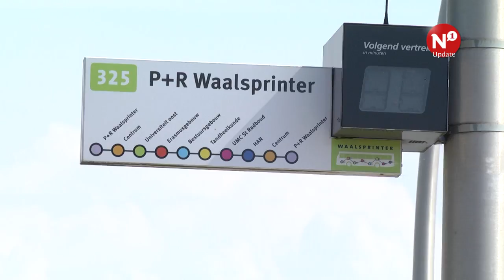VVD-statenlid: “Wél mogelijkheden voor bijdrage provincie aan Dorpensingel”